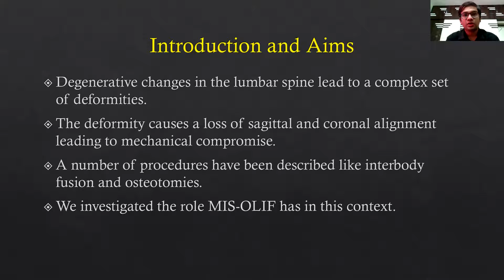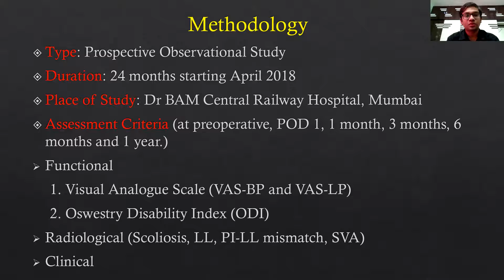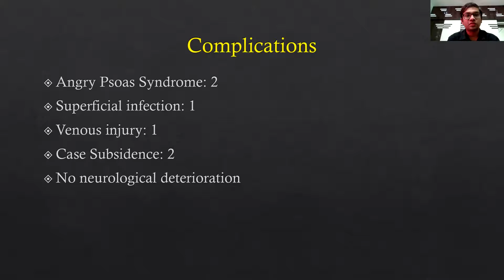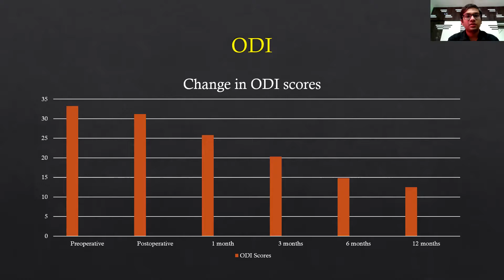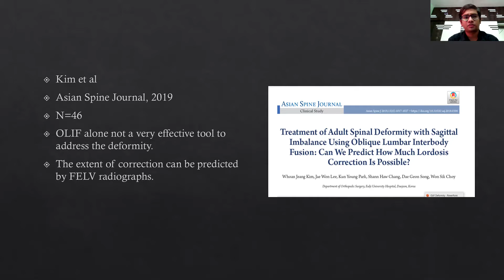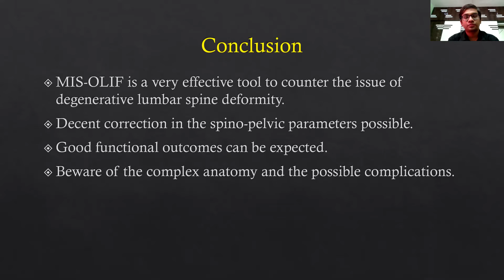Akash Shakya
MINIMALLY INVASIVE OBLIQUE LUMBAR INTERBODY FUSION (MIS-OLIF) FOR DEGENERATIVE LUMBAR DEFORMITY CORRECTION: IS IT WORTH IT?